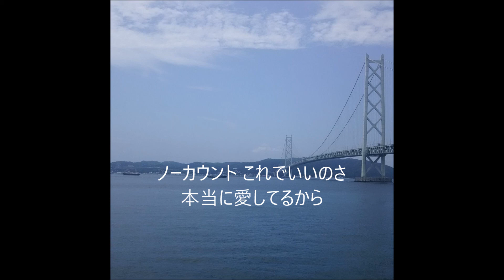ノーカウント 渡瀬麻紀 自作カラオケ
作詞　秋元康　作曲　芹澤廣明　編曲　岩本正樹
まさにリンドバーグ前夜、曲的にはアイドルからはみだしてロックしてるなと思います。
今回はQY70のみ使用です。９月号続けて男性キー版も行きますよ～